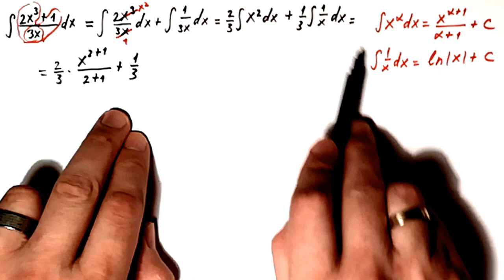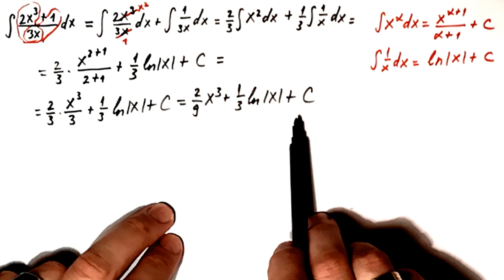Neodredjeni integrali 13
Integrali. U ovom videu rešavamo neodredjeni integral koji može da se reši pomoću tabličnih integrala.